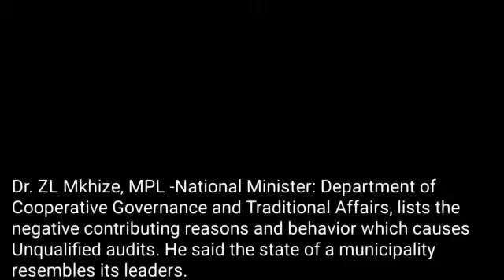Connect World TV -Dr Z.L Mkhize, MPL - National Minister: Department of COGTA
Dr Z.L Mkhize, MPL - National Minister: Department of Cooperative Governance and Traditional Affair, lists the negative contributing reasons and behavior which causes unqualified audits.

He said the state of a municipality resembles it's leaders.